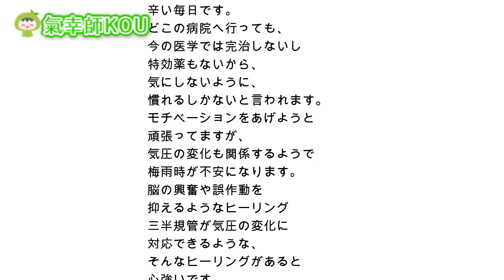めまい、車酔い、頭鳴りなど三半規管が原因による症状へ氣幸ヒーリング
氣幸師のＫＯＵです。

今回の動画が良かったと思われたら

★宇宙を書き換える、はじめての氣幸講座

★無料レポート変性意識の書はコチラです。

★メルマガへのご登録はコチラです。

★著書：夢を叶える七つの呼吸法

★ヒーリングや覚醒スクール情報があります

※動画に関するご質問などはYouTubeのコメント欄でお答えしています